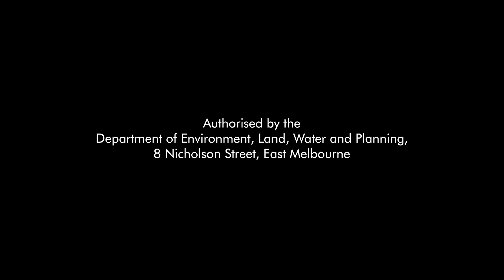River Restoration for Native Fish - A four step approach | Ovens River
The Arthur Rylah Institute scientist, Dr. Scott Raymond, outlines the four steps of restoring rivers for native fish. This project focused on the Ovens River and partnered with community and catchment management authorities to restore rivers in this demonstration reach. The four-step approach to restoring rivers is a method developed through the Native Fish Strategy and includes 1. Planning, 2. Implementation, 3. Monitoring and 4. Communication.

This project was funded by the Murray-Darling Basin Authority (MDBA).